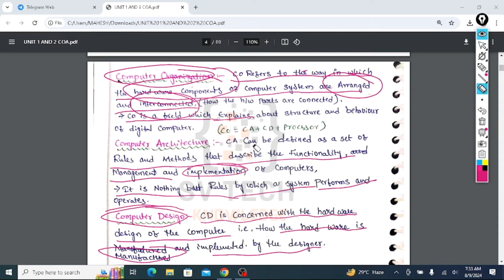Definition of Computer Organization, Computer Design and Computer Architecture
Welcome to SV TECH KNOWLEDGE! 🌟

Dive into the intricate world of computer systems with the second episode of our Computer Organization and Architecture (COA) series. In this video, we break down the fundamental differences and roles of computer organization, computer design, and computer architecture. Whether you’re a beginner looking to understand the core concepts or a seasoned tech enthusiast wanting to refresh your knowledge, this video is your gateway to mastering COA.

UNIT - I
Digital Computers: Introduction, Block diagram of Digital Computer, Definition of Computer
Organization, Computer Design and Computer Architecture.
Register Transfer Language and Micro operations: Register Transfer language, Register Transfer, Bus
and memory transfers, Arithmetic Micro operations, logic micro operations, shift micro operations,
Arithmetic logic shift unit.
instructions, Timing and Control, Instruction cycle, Memory Reference Instructions, Input – Output and
Interrupt.

Are you passionate about programming and eager to advance your career in the tech industry? Look no further! At SV TECH KNOWLEDGE, we provide comprehensive tutorials on various programming languages, alongside valuable career guidance and the latest IT information to help you stay ahead in the fast-paced tech world.

Step-by-step programming tutorials from basic to advanced levels
In-depth explanations of coding concepts and practical examples
Career advice and tips to help you navigate the tech industry
Up-to-date information on the latest trends and technologies in IT
Don't miss out on our latest videos and updates!

Thank you for your support! Let's embark on this tech journey together.

Happy Learning! 🚀